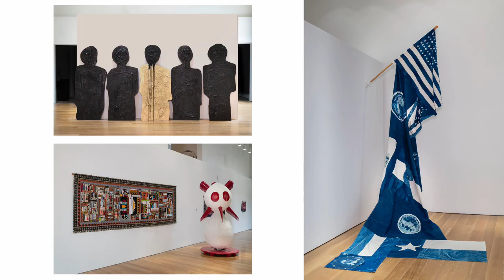Yield Grant 2023 - Charlotte Street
Yield Giving Open Call Video Submission